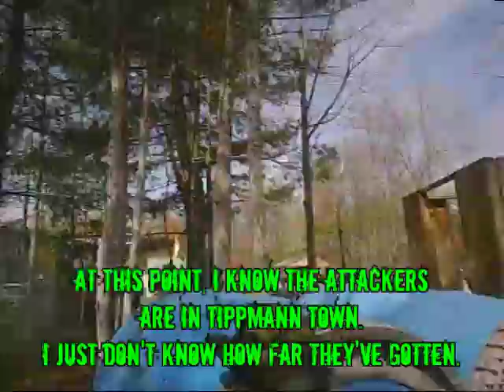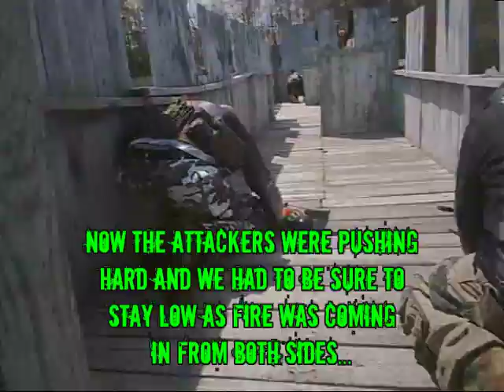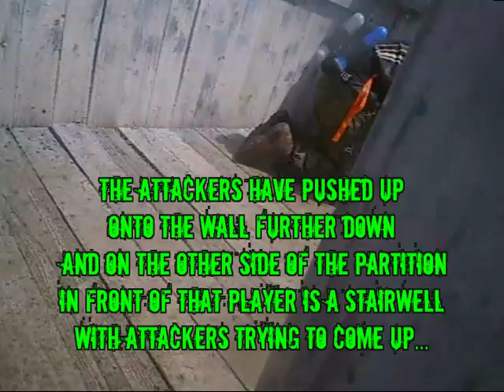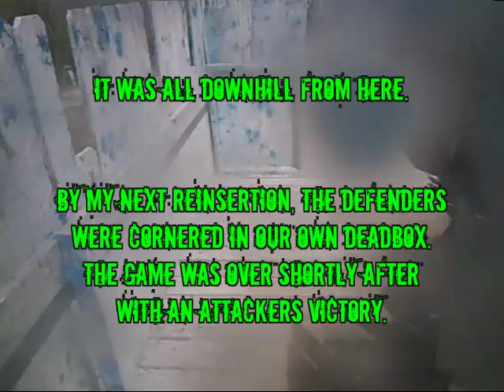Spring Castle Conquest 2012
Video from the Glowing Goblins defense at the 2012 Spring Castle Conquest game at EMR Paintball park.

Filmed with a Tachyon XC 2010 helmet camera.